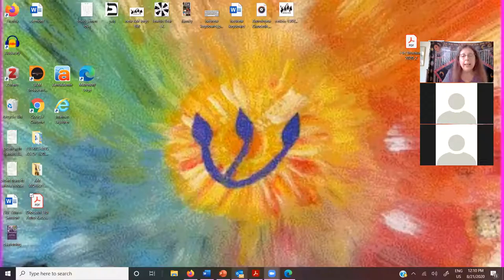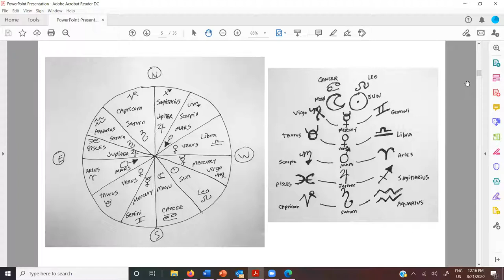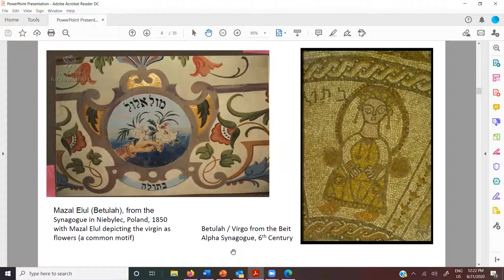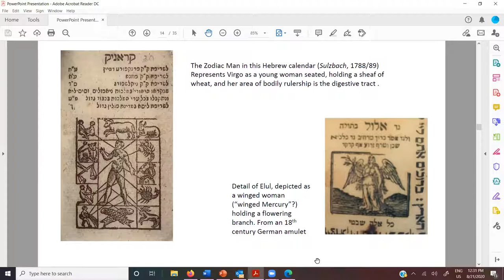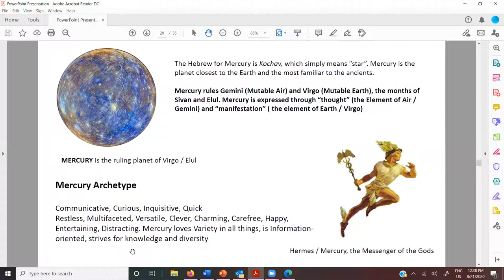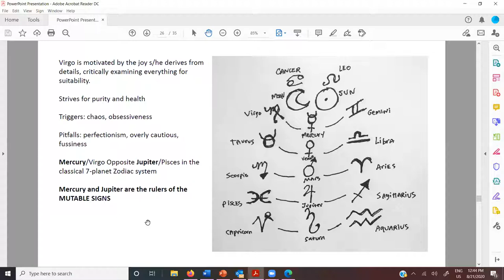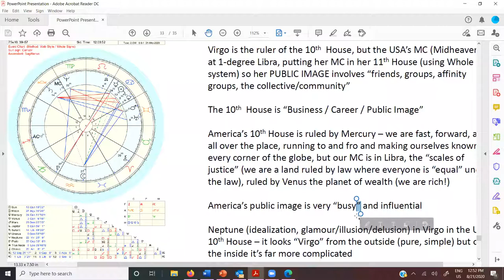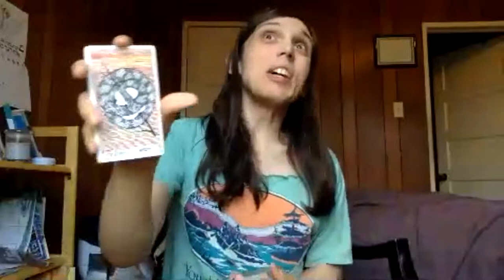Astro-Kabbalistic Insights into Chodesh Elul with "Astrolojew" Lorelai Kude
Jewish Astrologer Lorelai Kude ("Astrolojew") presents her monthly class at The Aquarian Minyan Yeshiva, rocking around the zodiac from Aries/Nissan through Pisces/Adar.

This month: Elul / Virgo / Mercury / Tribe of Gad

 Contact lorelaikude "AT" gmail.com to book a personal natal chart reading